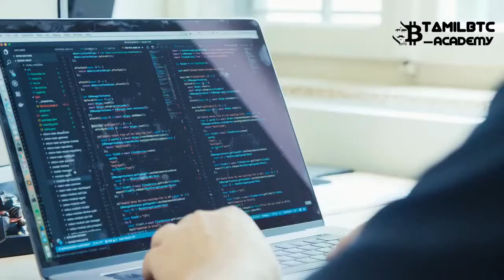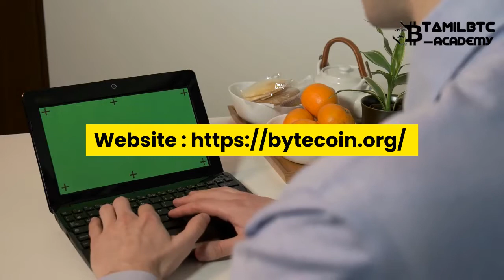Bytecoin (BCN) price, charts, market cap, and other metrics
Tamilbtc Magazine is an information resource dedicated to Bitcoin, Blockchain, and decentralized technologies. Cryptocurrency events, Bitcoin price analysis, op-ed's, crypto technologies, and all the news about Bitcoin. Working for you since 2016.

UPI: tamilbtc@icici
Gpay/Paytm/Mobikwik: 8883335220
Bitcoin : 12Rr9bRCQMyxW6BdH9FFFz3927xoGbkjGB
ETH or ERC20 Based : tamilbtc.eth
Neo or NEP5 Based : AYhfy89iDWxMDNhhWExXeeCLC6twUsqi8T

பொறுப்பு /துறப்பு:
இந்த வீடியோவில் சொல்லபடும் தகவல் உண்மையும் , உண்மையை சார்ந்த தகவலாக இருக்கலாம்.
முதலீடு என்பது சந்தை அபாயங்களுக்கு உட்பட்டது என்பதை பார்வையாளர்கள் அறிந்து கொள்ள வேண்டும்
திட்டம் சார்ந்த அனைத்து ஆவணங்களையும் தெரிந்துகொள்ளவும்.
TAMILBTC நிறுவனம் எதற்கும் பொறுப்பேர்க்காது.